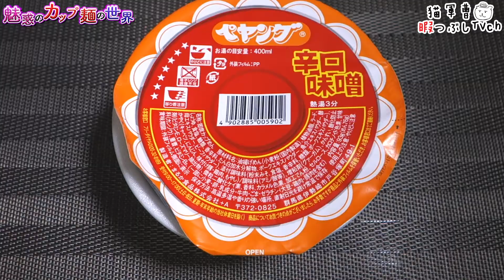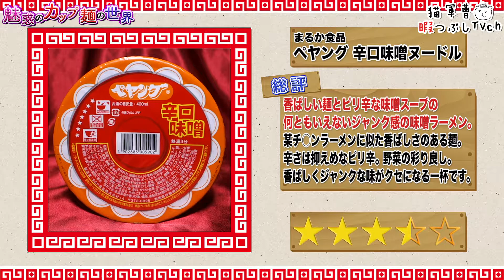ペヤング 辛口味噌ヌードル【魅惑のカップ麺の世界1316杯】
そのままバリバリ食べても美味しそうな香ばしい麺、好きです(ﾟ∀ﾟ)

まるか食品
ペヤング 辛口味噌ヌードル

2019年9月23日発売

BGM/SE
DOVA-SYNDROME